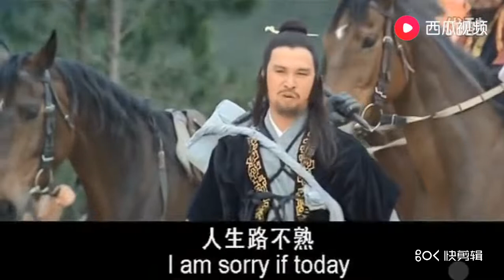Mandarin Duck Blades | based on Jin Yong's novel | sub eng | part 1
Old Classic Wuxia Movie. The official title of this movie is Lovers Blades, released in 1982 by Hong Kong Shaw Brothers Film Company. Based on Mandarin Duck Blades (aka. Blade Dance of Two Lovers / 鸳鸯刀 ) novel by Jin Yong.
Mandarin Duck Blades is the least favorite of Jin Yong's Wuxia Novel, no wonder no one remake the adaptation, because no one favor this story.
But if you are a fan of Jin Yong's works and havent read the novel, then maybe can watch this regardless the quality, at least you know what is the story about.